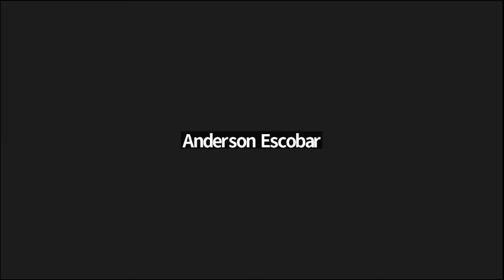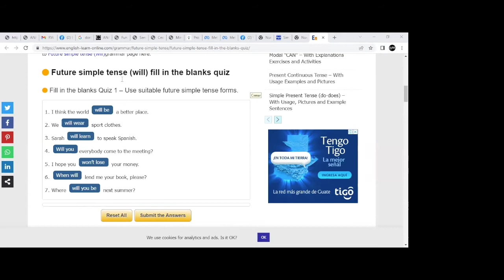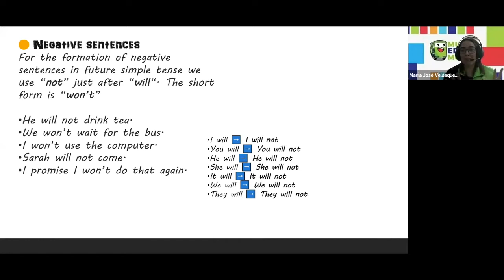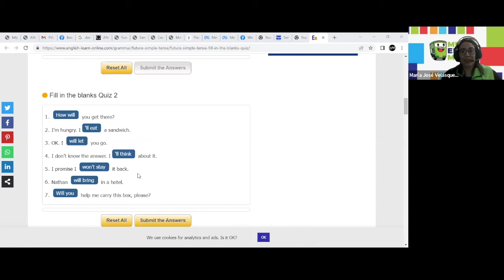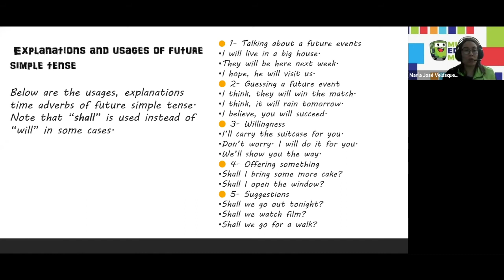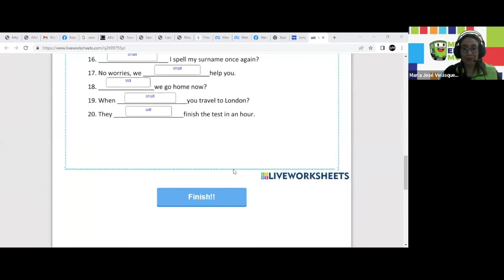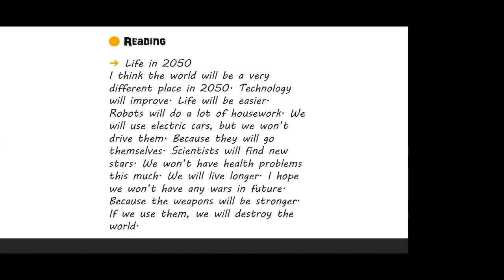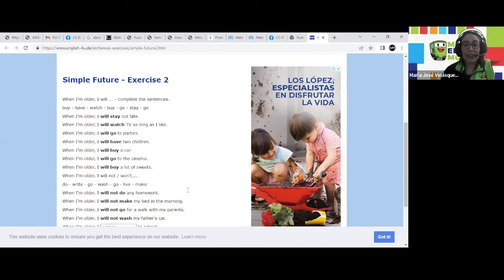Clase No.3 /Modulo 2 (Inglés Intermedio)